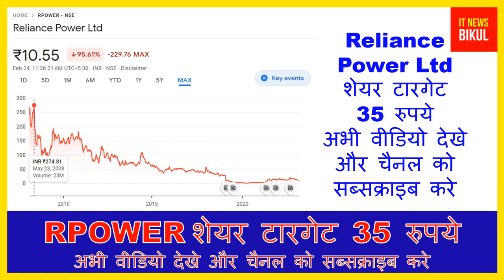Reliance Power Ltd Share Big News Today | RPOWER Share Breaking News Today | Reliance Power Stock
Reliance Power Ltd Share Big News Today | RPOWER Share Breaking News Today | Reliance Power Share News